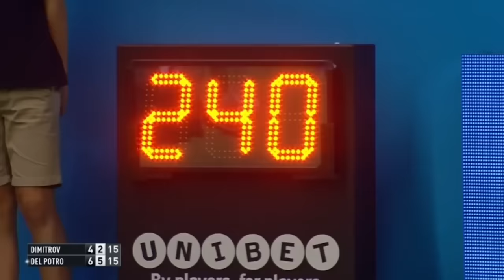Top 10 Fastest Serves in Tennis History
I love tennis and love making tennis videos, Im sure if you like tennis you will like this channel or at least find it interesting so don´t forget to subscribe for more content!